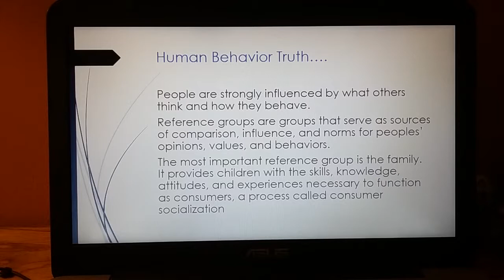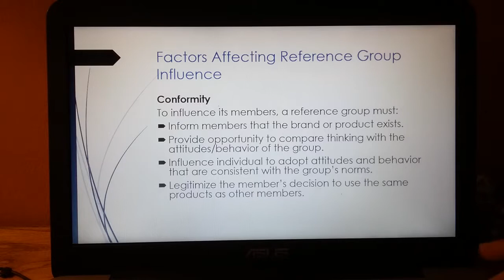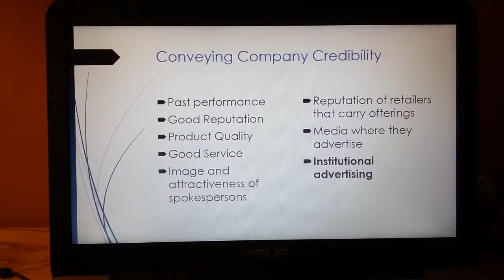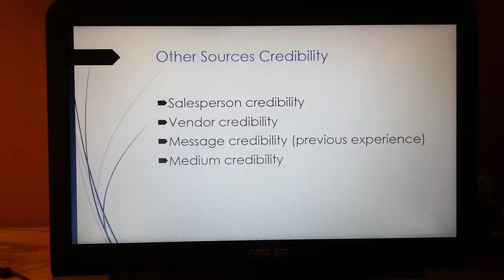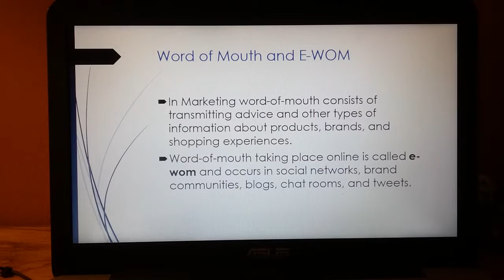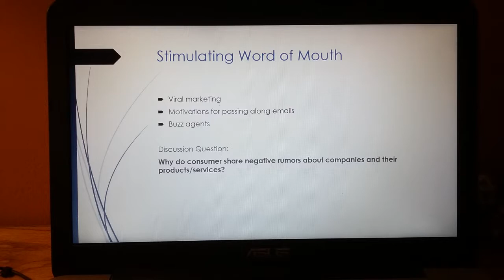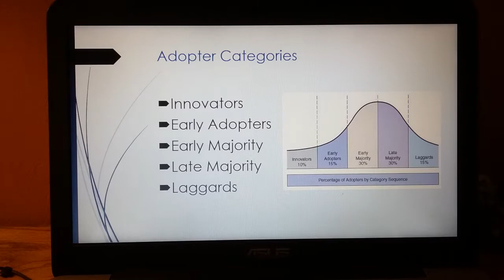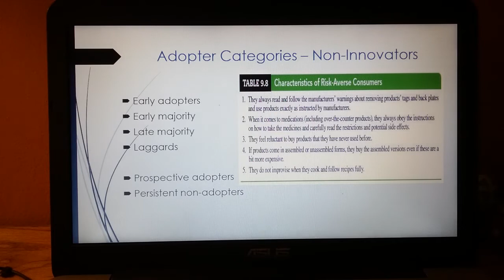BU 251 Marketing II Chapter Nine - Reference Groups and Word of Mouth